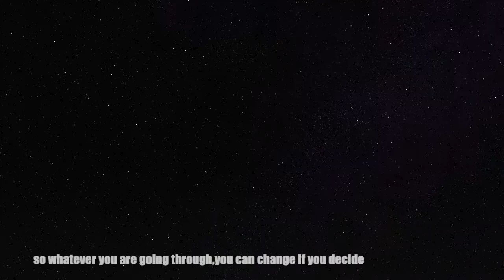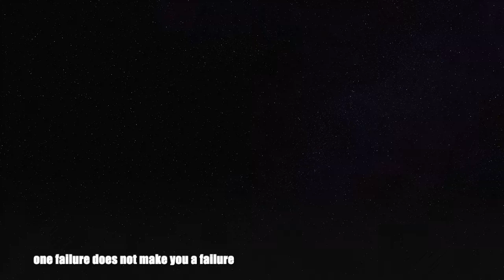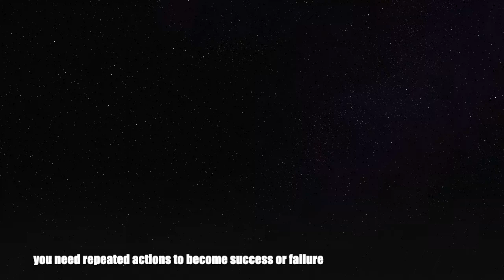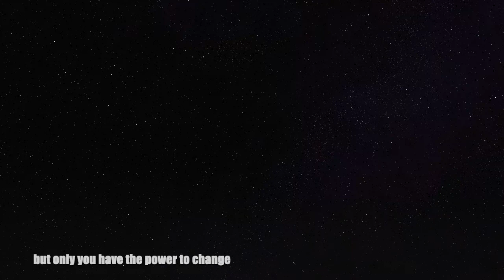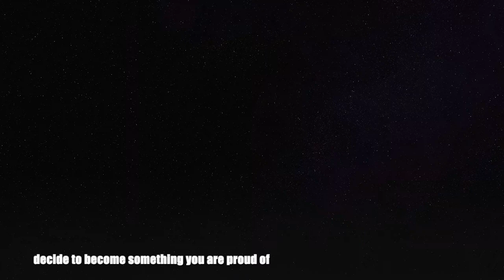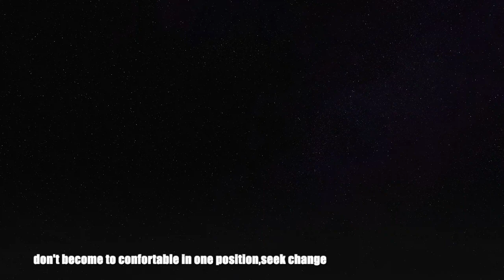You can Change